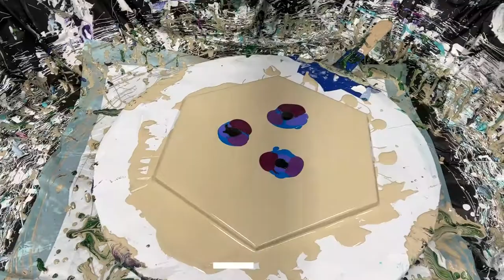#94 French Kiss Plume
Modified Bloom
Hexagon Tile

If you have any questions leave in the comments below and I will get back to you ASAP.

Pillow (Base):
Dutch Boy DuraClean Satin Perfect Beige

PM(Pouring Medium):
Glidden Premium Untinted Base 3 Semi-Gloss
Minwax Polycrylic (green can) 2:1 Ratio.
If using Pigment you wet it with Polycrylic and then add PM. I mix only a small amount. 5ml for Pigment and PM. If you add Paint then add only a pea size and the consistency should still be good.
If using tube paint it should be 5ml PM and 2ml Paint.

CA (Cell Activator)-
American Floetrol-15ml
Elmers GlueAll-5ml
Amsterdam Oxide Black-5ml
Minwax Pre-Stain Wood Conditioner (red can)-20-22 drops
This Cell Activator is only good for 24hrs and then you need to make a new batch.

Colors:
Colors between brackets are mixed together
Liquitex Brilliant Blue
SoHo Phthalo Blue
Primary Elements Pandora's Star
Liquitex Prism Violet
Primary Elements French Kiss
Masterrs Touch Grey Purple
Primary Elements Spiced Plum
Artist Loft Deep Magenta